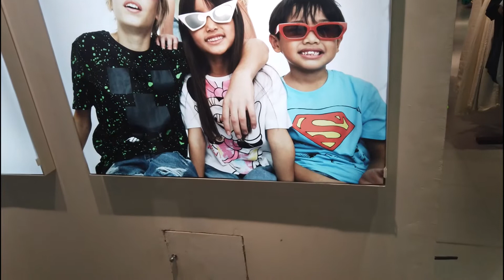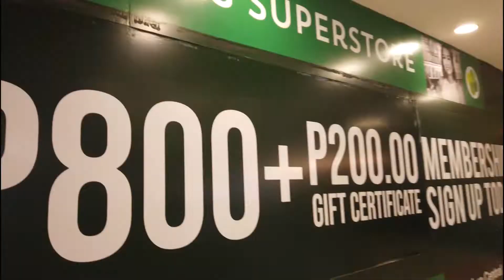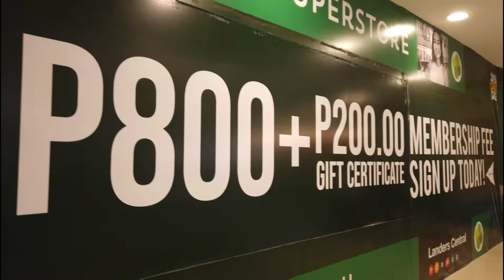DAPAT PAG GANITO LUGAR PINUPUNTAHAN - U.P. Town Center, an Ayala property along Katipunan, Ave. QC.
U. P. Town Center

The pioneer university town concept in the country and a playground for curious minds. UP Town Center plays host to the two major universities and educational institutions, as well as residential villages along Katipunan Avenue, Quezon City. With its distinctive dining and retail options complemented by lush landscaping and greenery, UP Town Center will continue to expand to serve as a place for social interaction, relaxation and convergence, as well as a venue for creative expression and performing arts.

Address
249, U.P. Town Center, 216 Katipunan Ave., Diliman, Quezon City